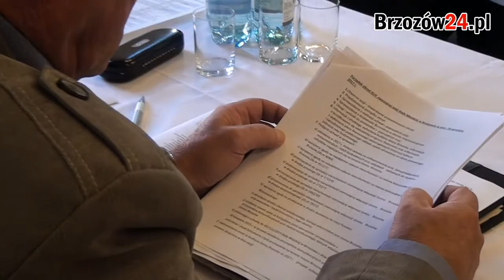Przebieg wolnych wniosków podczas sesji zwyczajnej Rady Miejskiej w Brzozowie 28.09.2017